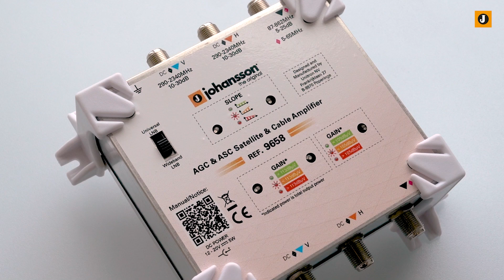NEW JOHANSSON Wideband launch amplifier REF.9658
An ideal launch amplifier for Multiswitch systems with a Cable/Terrestrial path.

The AGC & ASC Satellite & Cable Amplifier optimizes your Wideband V/H (290-2400 MHz) and Cable (87-862MHz) signal in real-time.
To do so, it uses Automatic Gain Control (AGC) and Automatic Slope Control (ASC).
Automatic Gain Control on all lines (V/H/Cable) and Automatic Slope Control on both satellite lines (V/H)
DC input for powering amplifier and LNB (Optional power supply (ref. 2460))
Selectable between Wideband LNB (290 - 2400 MHz) and Universal LNB (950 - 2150 MHz)